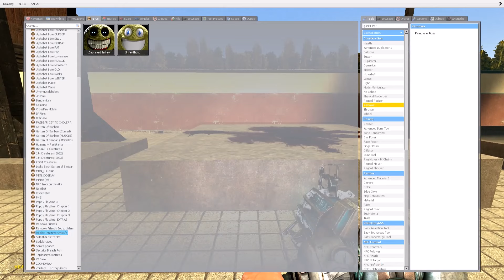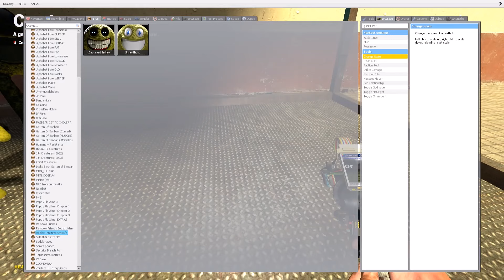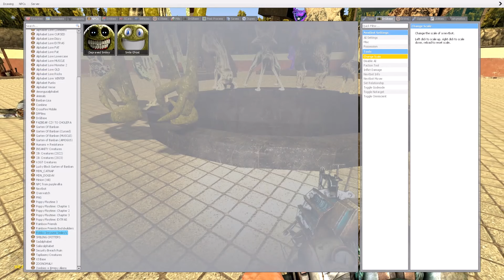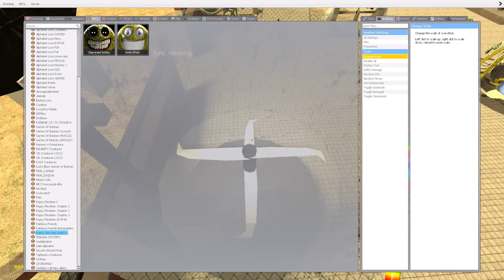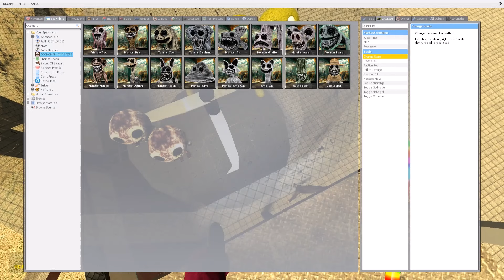TORTURE ALL MONSTERS POPPY PLAYTIME 3 & ZOONOMALY MONSTERS FAMILY in Garry's Mod